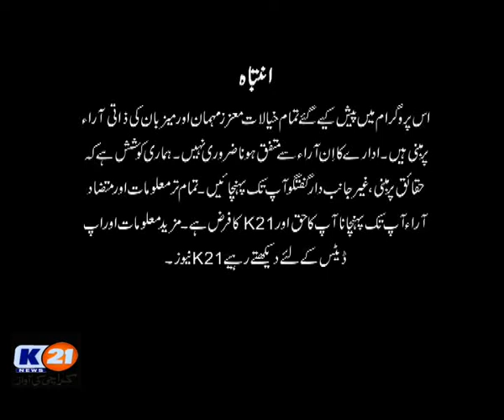K21 News | Bakhabar Karachi | 26-Sep-2020 | Segment 1